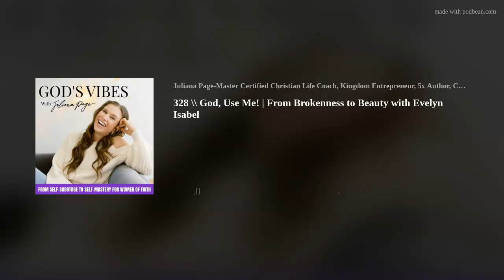God, Use Me! From Brokenness to Beauty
We often pursue outcomes when we’re designed to seek the Kingdom.

Natural Beauty Coach and Brow Expert, Evelyn Isabel shares her courageous journey from brokenness to beauty but putting God in the driver’s seat of her life.

What Evelyn has discovered is this—You’re allowed to be happy, you’re allowed to grow in a sustainable way and you’re allowed to enjoy the journey.

God has no limits!

Don’t miss this beauty’s testimony!!  May you hear and experience the Presence of God in this God’s Vibes episode!

Connect with Evelyn on Instagram @evelynisabelethetics

xo/Juliana

COURAGE CO. &amp; MORE:
Applications are OPEN for the God's Vibes Mastermind!  We start 10/9. You'll gain confidence in hearing and responding boldly to God's voice and align with His unique plans for every area of your life. You'll learn to cooperate with God's infinite power and rhythms of grace, and build Spirit-driven success by keeping God's agenda first through Holy Spirit-Led empowerment for your daily operations.

Unlock your full potential with Courage Co. Masterclass Bundle! Join our monthly masterclasses and 3-day challenges, featuring guest interviews and content on demand. Get session guides and notes, plus ongoing support in our private community feed. With 12 months of personal development, you'll gain the courage to conquer any challenge. Start your journey today!

Check out the Courage Co. virtual community over and join us for free challenges, prayer calls and more!